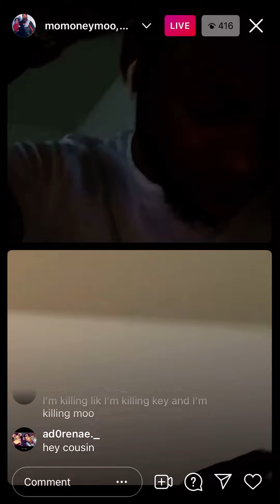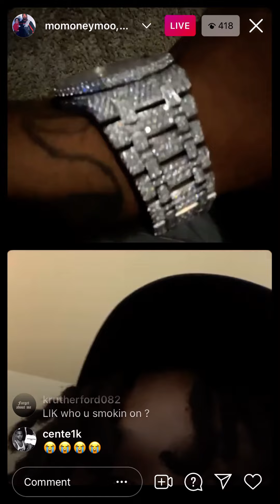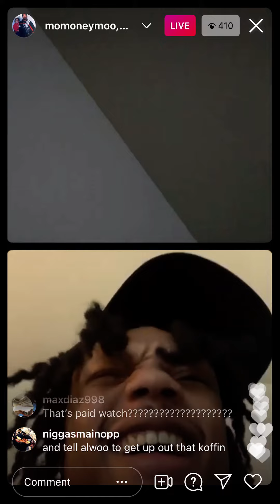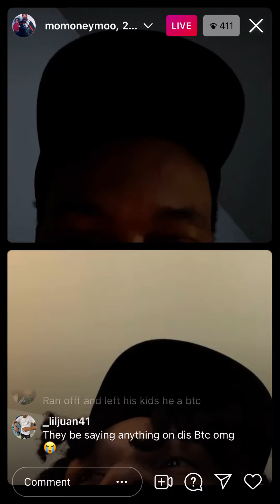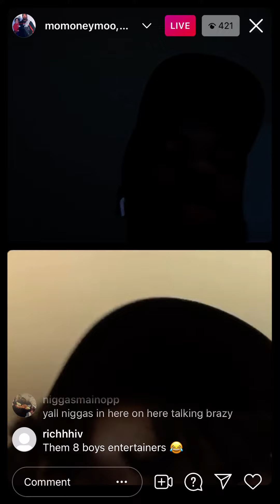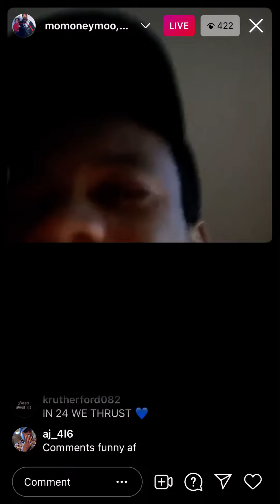Momoney moo and lik dissing the opps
Follow Detroit raps live